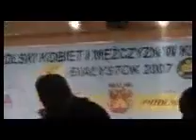Mariusz Kupczak - Mistrzostwa Polski białystok 2007